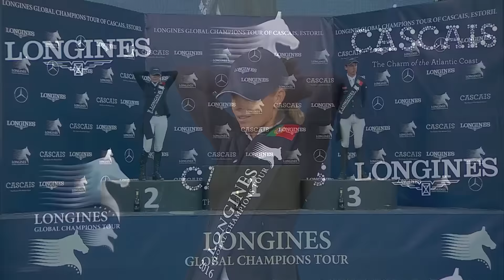Global talk: The LGCT Ranking Battle